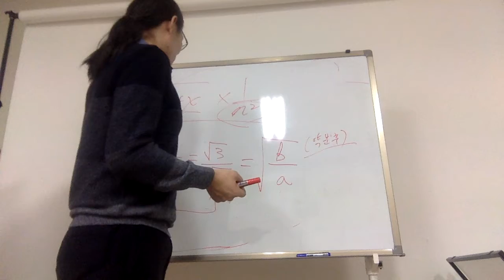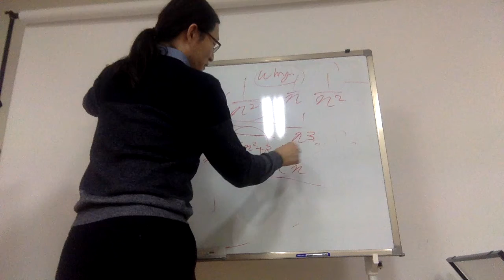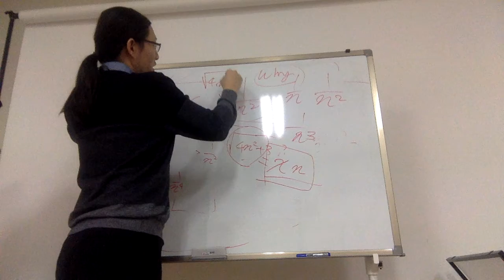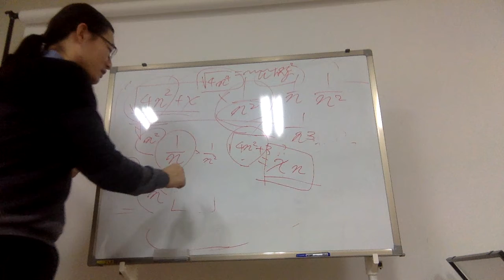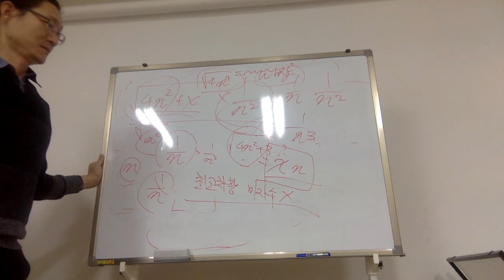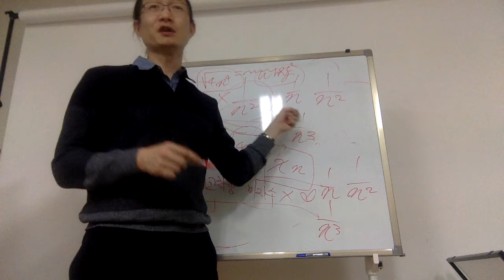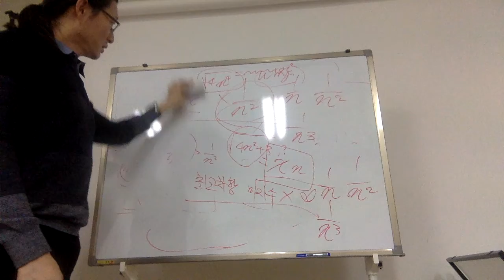Capt Jang Math 연쇄교육 중3수학 제곱근 유리화 응용1